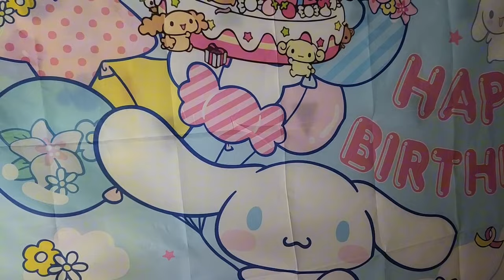Le ago las uñas ami amiga, y nueva tiendita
Nueva tiendita de pacas